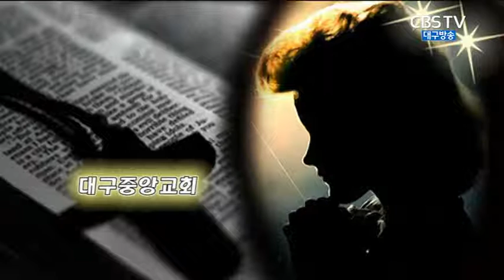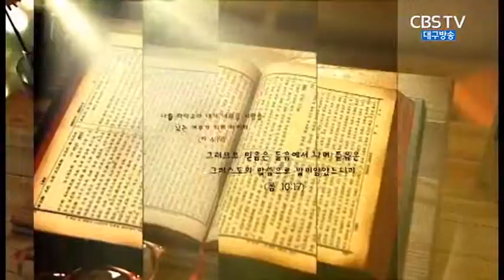서로 친구가 되라!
2015년 9월 13일 대구중앙교회 설교영상(박 병욱 목사)
제목: 서로 친구가 되라!